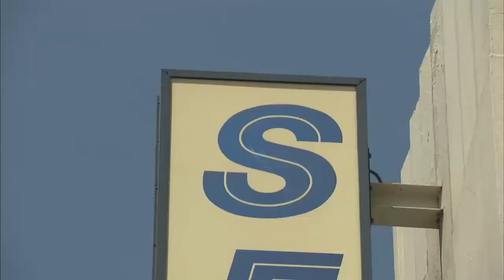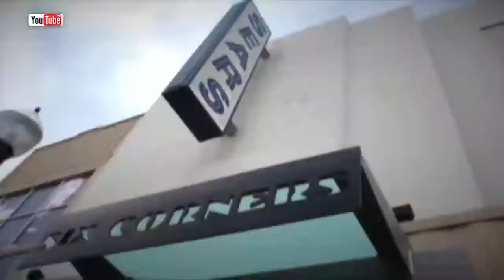Sears at Six Corners, last in Chicago, closing permanently next month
For nearly 80 years the legendary Six Corners intersection in the Portage Park neighborhood has been anchored by a Sears. But soon the store will be no more.